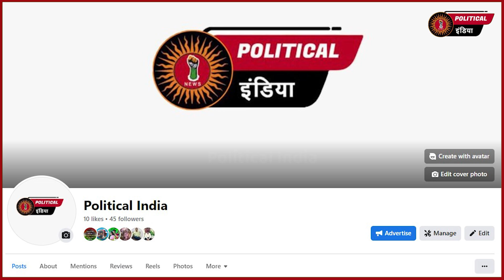टीना डाबी ने हिन्दुओं के घर उजाड़े लव जेहा-द से तो बची पर हरकत वही Tinadabi !